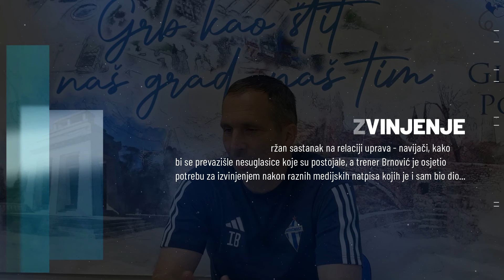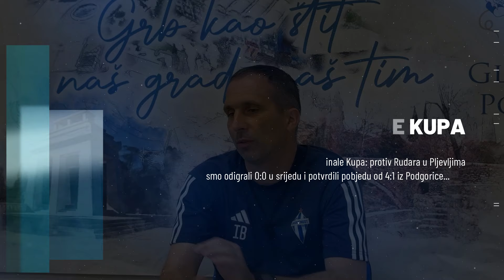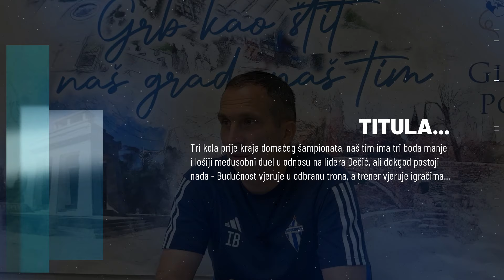PRESS | Ivan Brnović pred Jedinstvo | 34. kolo | sezona 2023/24.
Naša Budućnost, u okviru 34. kola domaćeg šampionata, dočekuje Jedinstvo pod Goricom u nedjelju 12. maja u 19.00 sati - šef stručnog štaba Ivan Brnović je govorio o utakmici, vjeri u titulu, finalu Kupa, ali i osjetio je potrebu za izvinjenjem...